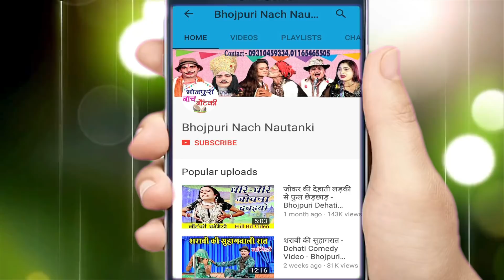2024 का सुपरहिट होली गीत - होली में सजनवा न अईले - Meera Murti Holi Song 2024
Ganga Music presents 2024 का सुपरहिट होली गीत - होली में सजनवा न अईले - Meera Murti Holi Song 2024

Twitter पर हमसे जुड़ने के लिए follow करे -

Song - Sajanwa Na Aile
Singer – Meera Murti